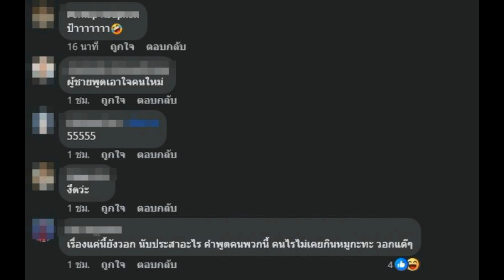อุ๊ย! งัดภาพเด็ด โยเกิร์ต ณัฐฐชาช์ เคยกินหมูกะทะ หน้าแฮปปี้เว่อร์